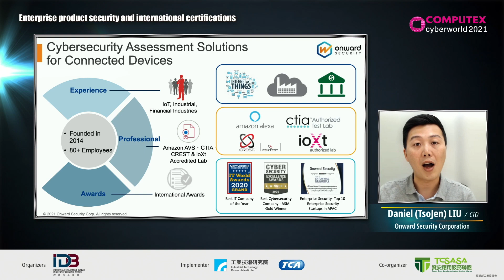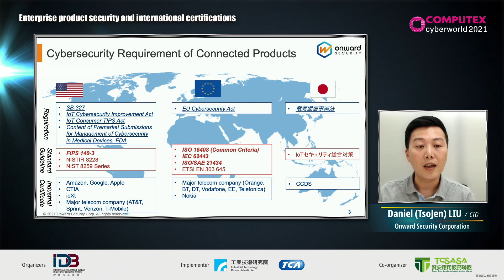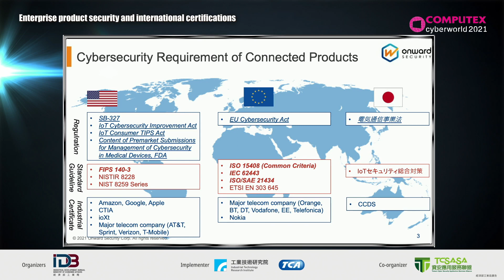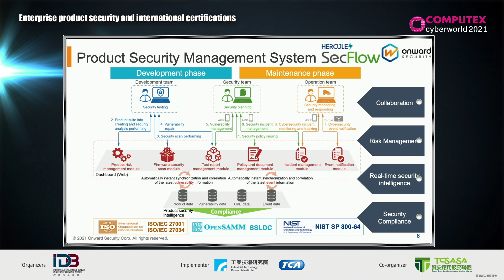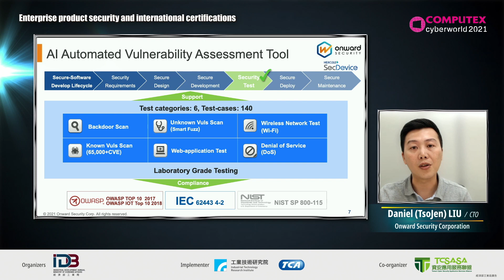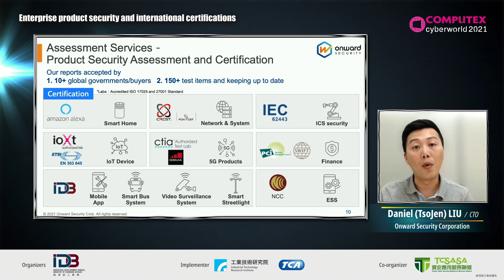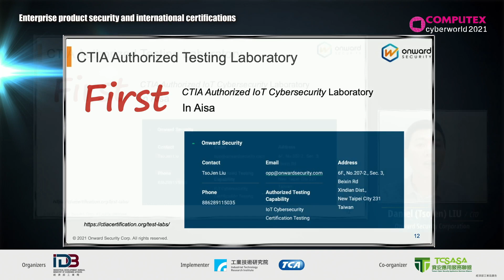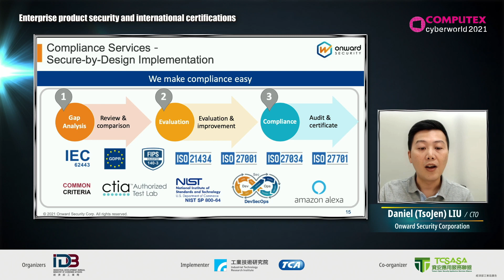COMPUTEX FORUM 2021_AIoT & 5G_Security_Onward Security_Daniel Liu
Enterprise Product Security and International Certifications
邁向國際 - 物聯網產品安全如何國際接軌

Onward Security Corporation
Daniel Liu
CTO
安華聯網科技股份有限公司
劉作仁
技術長